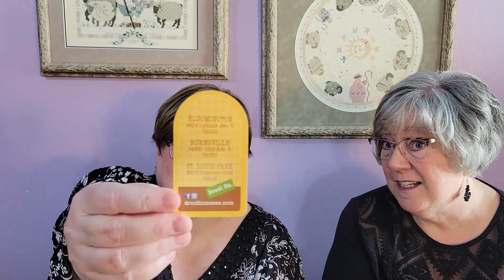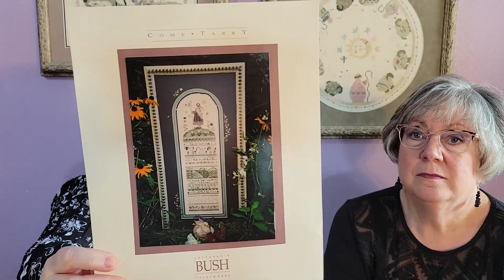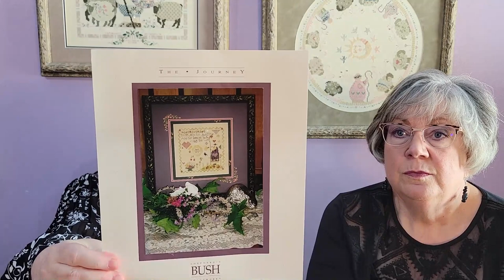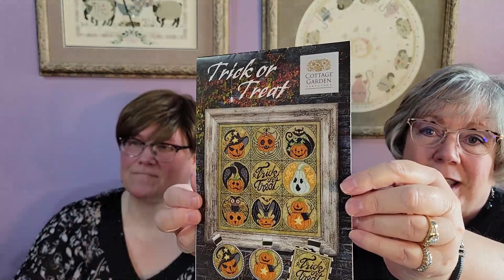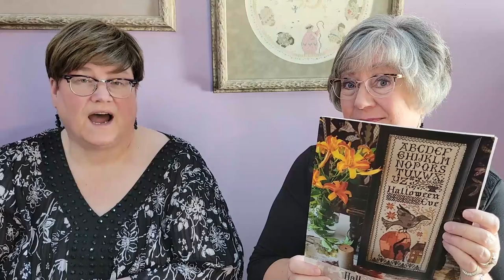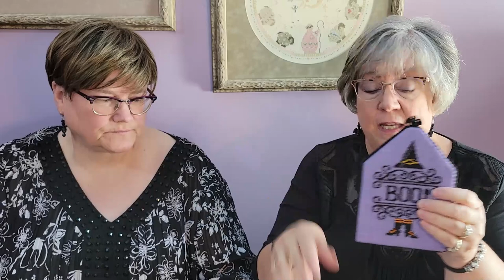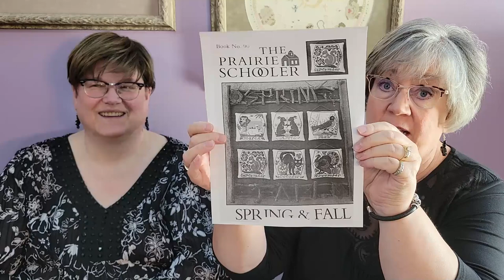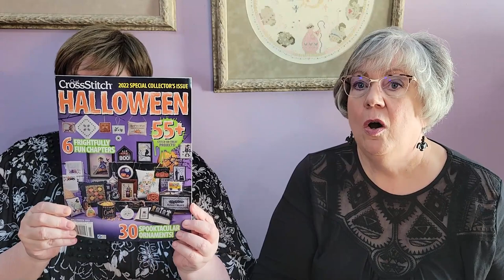Flosstube #7 - Tips, Tricks, Treats, and Technical Trials and Tribulations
Works in Progress:
Julie:

Glendon Place - Come Said the Wind (36 count PTP Cyprium with called for fibers)
Cottage Garden Samplings - Trick or Treat (32 count Vintage Country Mocha)

Jane:

Shepherd's Bush - My Earth (kit fabric and fibers)
Shepherd's Bush - The Journey  (kit fabric and fibers)
Shepherd's Bush -  Come Tarry  (kit fabric and fibers)

Finishes:
Julie:
Cuore e Batticuore - "Halloween Cuties" (29 ct linen 1 over 1 with DMC floss)
Sue Hillis Designs - Dark Shadows
Prairie Schooler #90 - Spring and Fall
Blackbird Designs - Cat Parade
J. Designs - RIP 2020
J. Designs - Chocolate Sampler
J. Designs - Boo Door Hanger
J. Designs - June pre-finished edge Hardanger runner

Jane:
All Through the Night - Oh Christmas Tree  (36 count Lakeside Linen Navy Bean, Dinky Dyes Overdyed Silk "Sea Grass")
The Drawn Thread - It's Halloween
Fanci That - Pumpkin Hollow Number 128